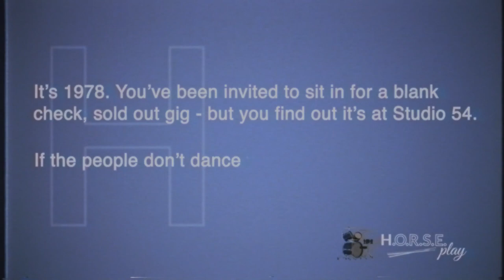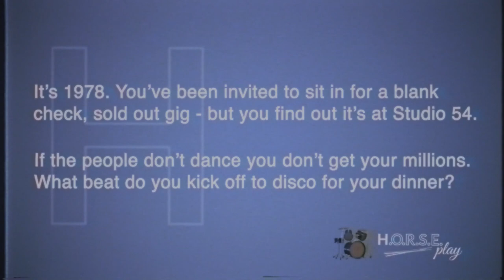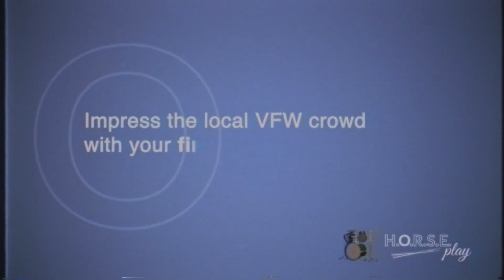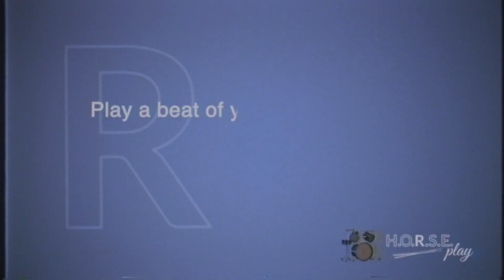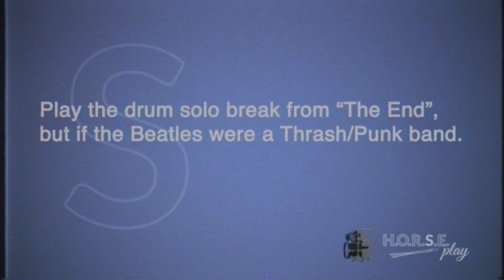REVERB Drummer Challenge ANTHRAX Charlie Benante and Jessica Play HORSE, With Drums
What happened when Jessica Burdeaux challenged Anthrax icon Charlie Benante Official to a game of drummer’s HORSE?